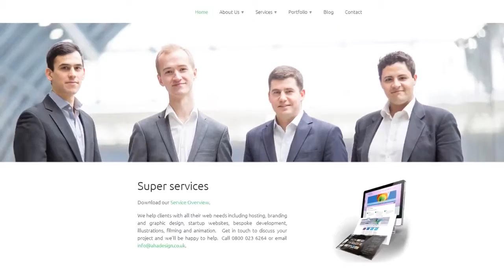EYA2014- Money Matters: AhaDesign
The European Youth Award is a pan-European contest to select and honour "Digital Creativy for Social Good!". The seven categories of EYA2014 concentrate on Europe’s most pressing challenges as defined by the Council of Europe and EU strategy Europe 2020 in 2014. Winner in the category Money Matters ist Aha Design.